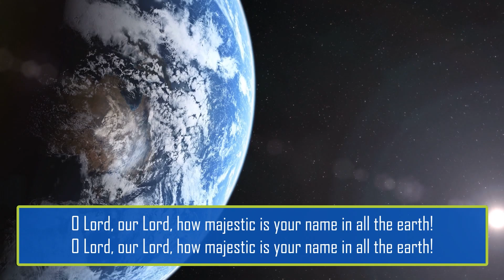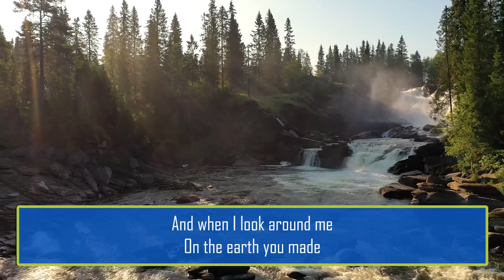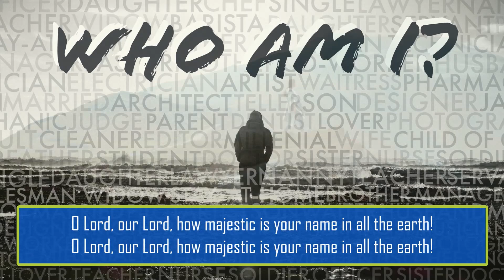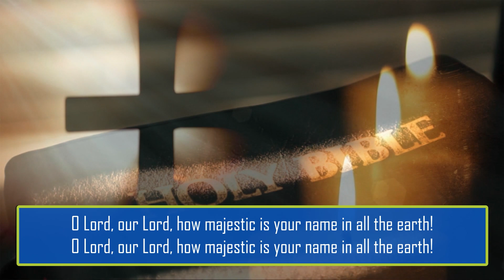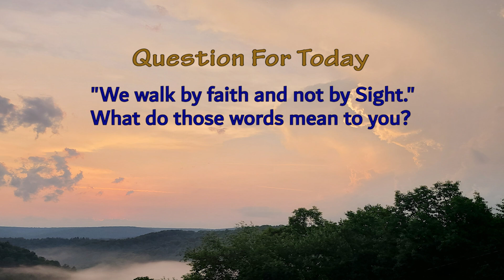Liturgy of the Word, Monday October 14th, 2024